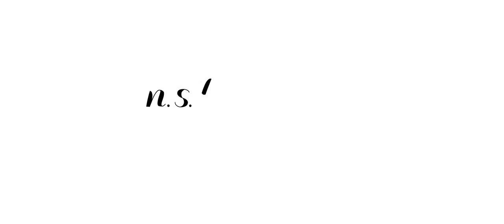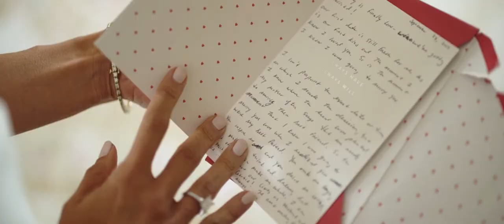TPC Jasna Polana Wedding :: Princeton Wedding Videographers :: NST Pictures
Lauren & Lou
NST Pictures Wedding Cinematography
Trailer Film
The Six Collection

Reception Venue: TPC Jasna Polana
Princeton, NJ